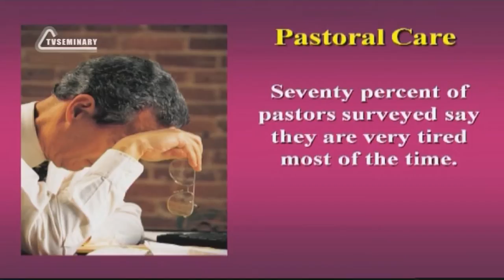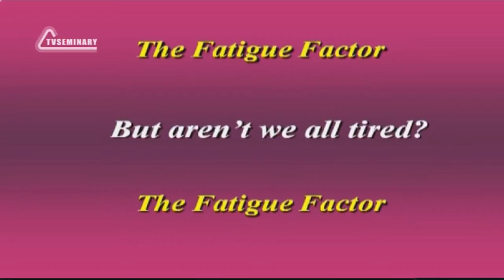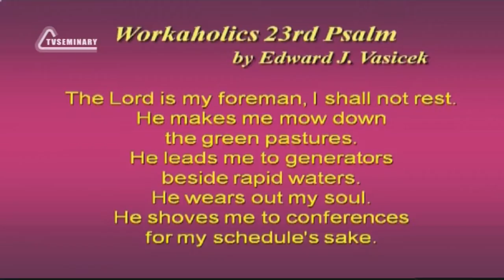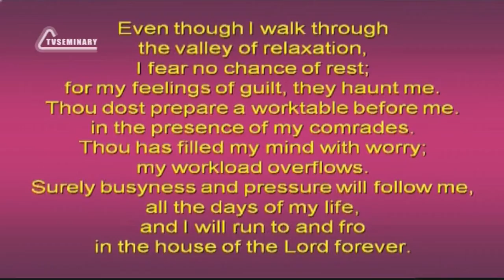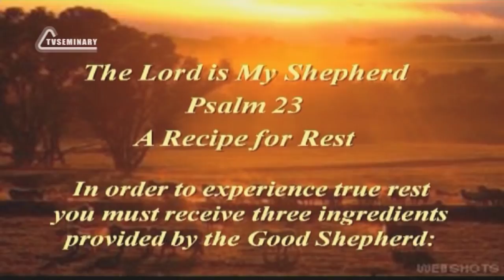SM020 Eng 33 The Twenty Third Psalm, a Recipe for Rest Introduction